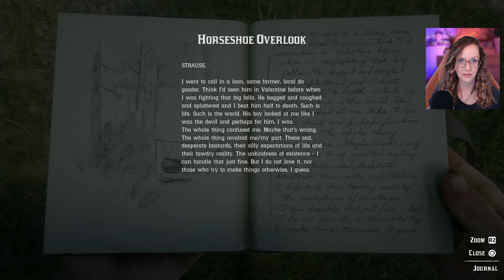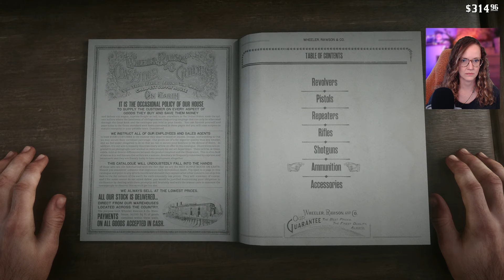Rob A Homestead, You Say? | Red Dead Redemption 2 First Blind Playthrough | Part 13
Welcome to my corner of the internet! I hope you've enjoyed your stay :)